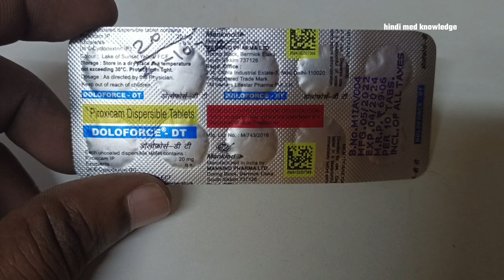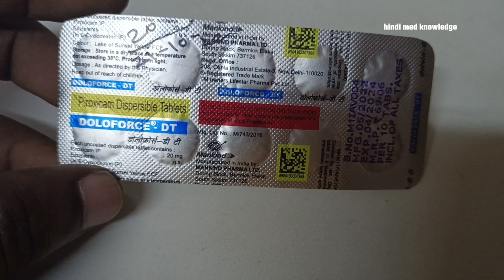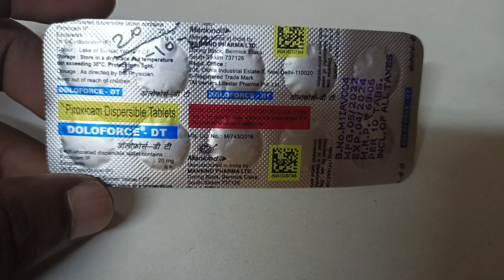Doloforce Dt tablet best uses benifits recaution and side effects dolofkrce बेस्ट दर्द निवारक दवाई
Doloforce Dt tablet best uses benifits recaution and side effects | बेस्ट दर्द निवारक दवाई